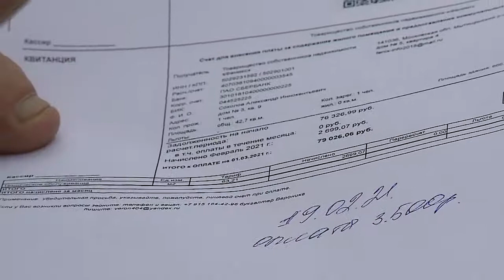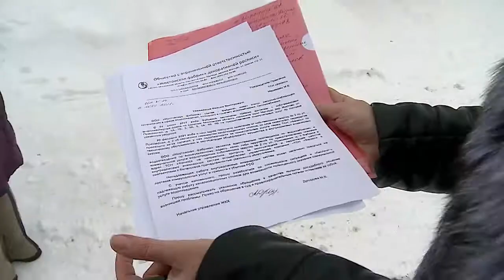Когда управляющая организация работает не для людей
А в следующей истории еще предстоит разобраться, причем не только нам, но и прокуратуре, Госжилинспекции и другим надзорным ведомствам. С просьбой помощь, в редакцию нашего телеканала обратились жители деревни Жостово, они не могут самостоятельно найти общий язык с управляющей организацией и решили придать огласке эту запутанную историю с помощью телевидения.  (12+)